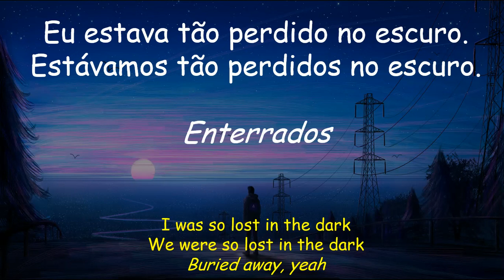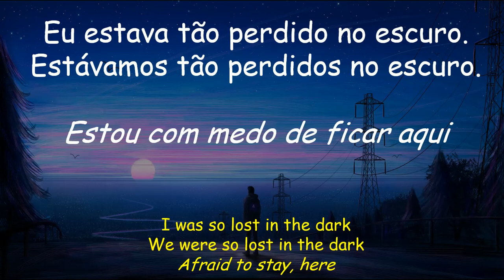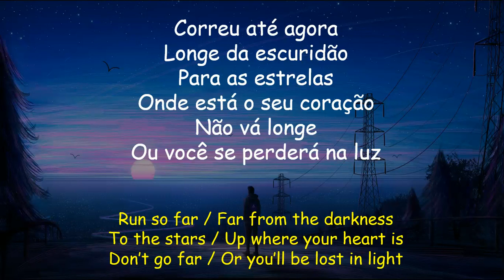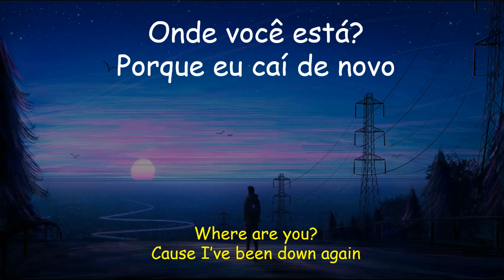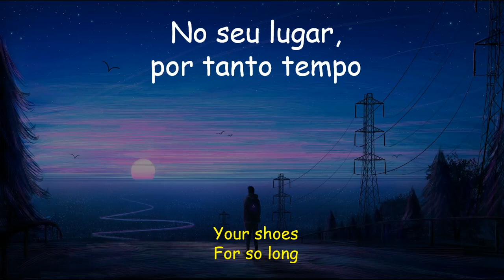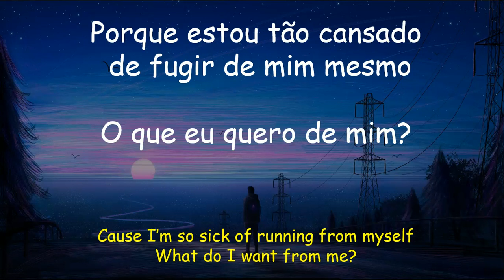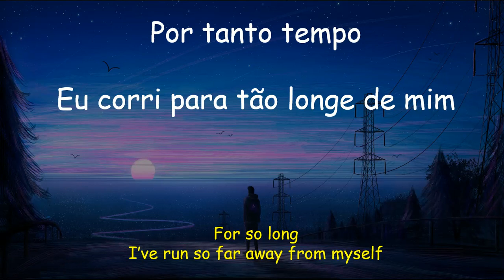Perception - Tradução and lyrics - We Are The Empty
Perception - Tradução em português and lyrics on screen - We Are The Empty

I have no rights to the music, I just made this video for Brazilian fans of the band, if you want me to remove the video from the air, just send me a message that I will immediately withdraw